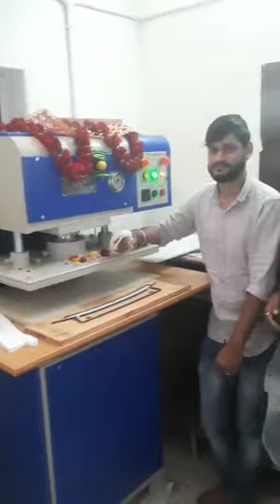Kentech hydraulic Collar and cuff cutting machines